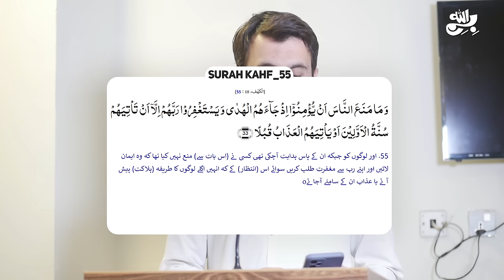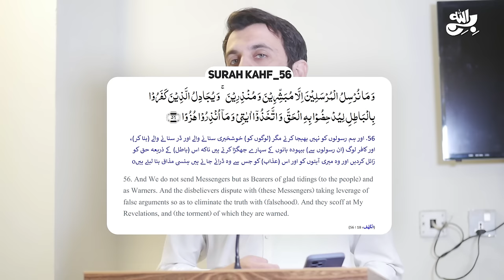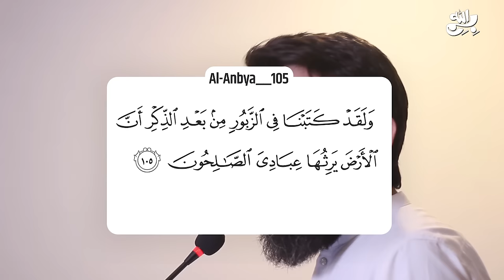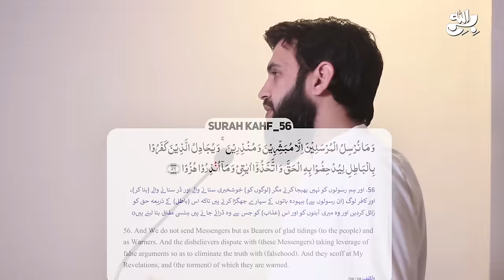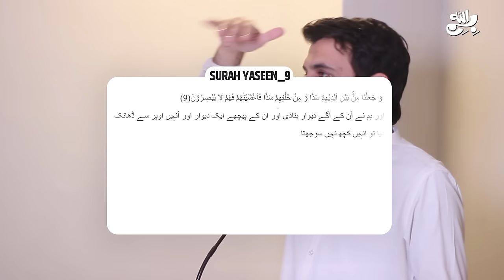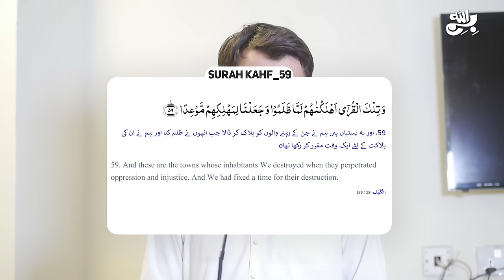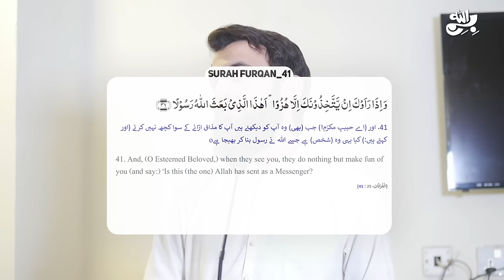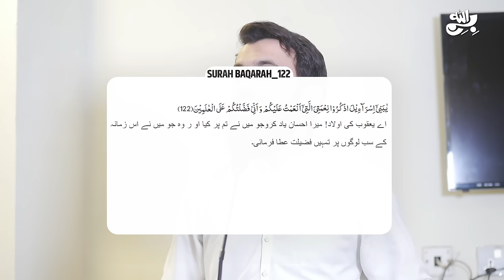Allah ka Azab aa raha hai || Imam Mahdi Muhammad Qasim Dreams | Awais Naseer